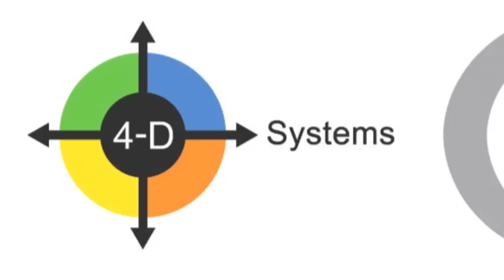UXC Consulting: Introducing 4-D Systems with Dr. Charlie Pellerin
Dr. Charlie Pellerin, former director of Astrophysics for NASA, introduces 4-D Systems.

Dr. Pellerin explains how 4-D evolved into a robust and tested approach for companies to build High Performing Leaders and Teams. Dr. Pellerin also talks about his unique relationship with UXC Consulting, and how they are working in partnership to bring the 4-D approach to Australia and New Zealand.